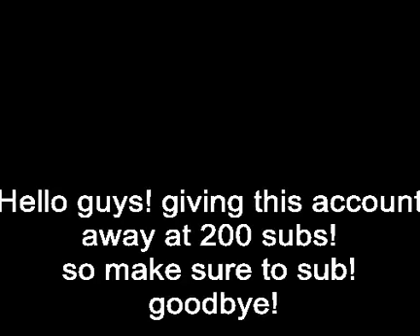FREE ROBLOX ACCOUNT *BOY*